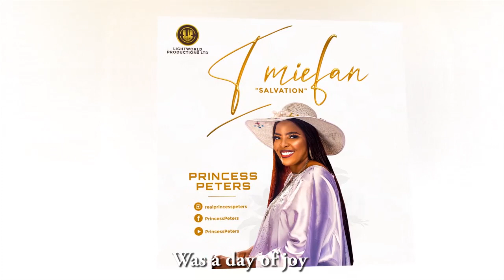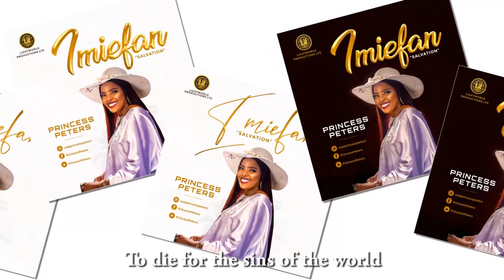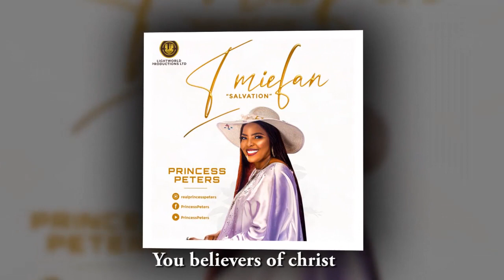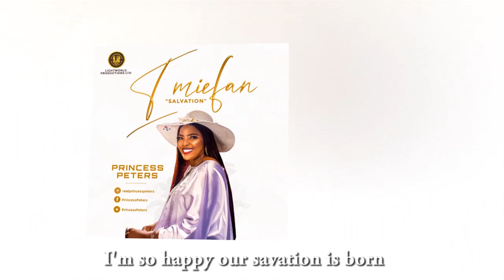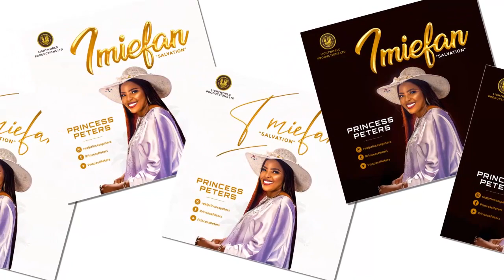PRINCESS PETERS - IMIEFAN (AUDIO)